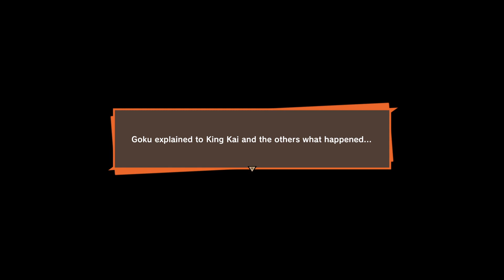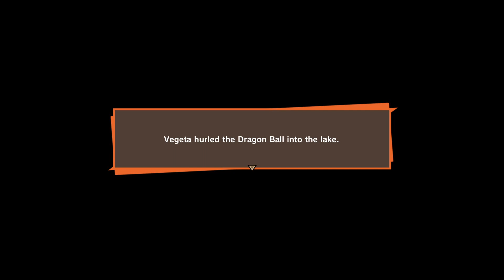Dragon ball Z kakarot (Chapter 3.5)(PS5) SmokeDaMafioso_Gaming